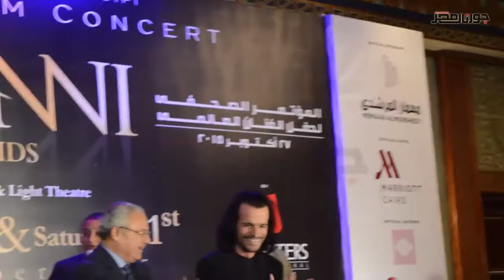انطلاق حفل استقبالالموسيقار العالمى " يانى" برعاية وزير السياحة هشام زعزوع